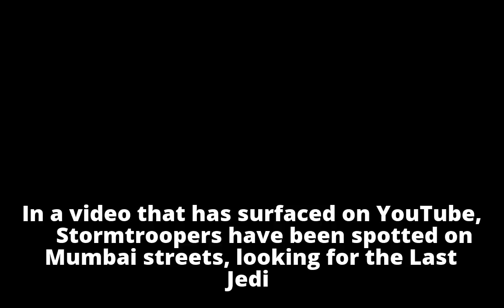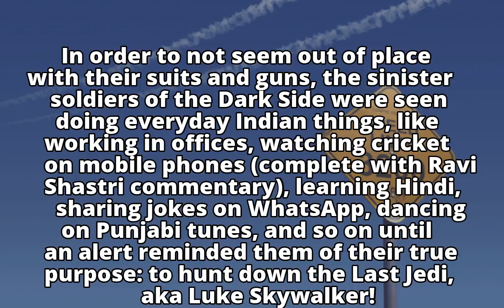Star Wars’ Stormtroopers spotted searching for The Last Jedi… in India! | The Indian Express